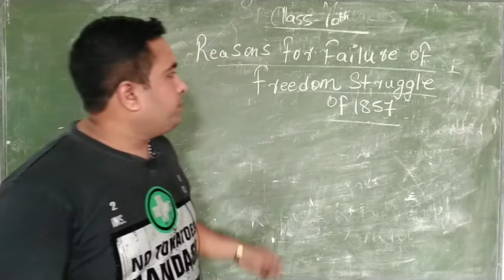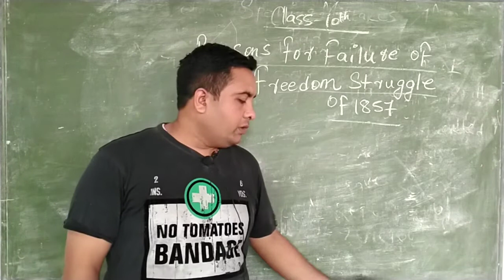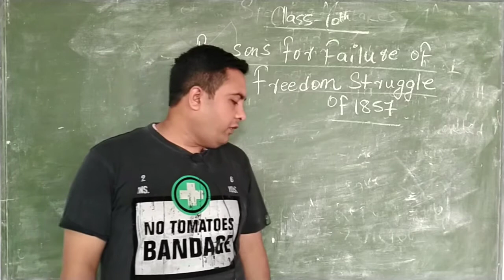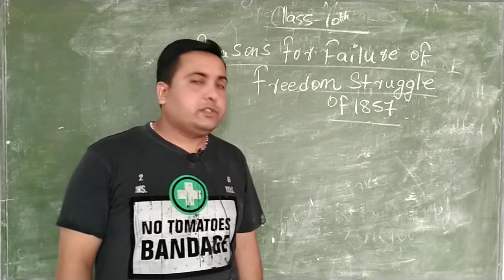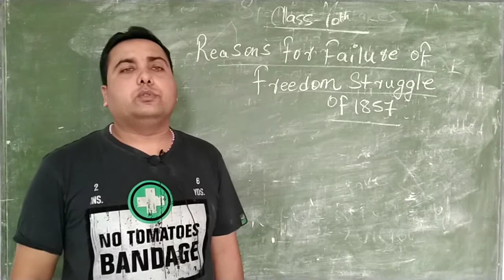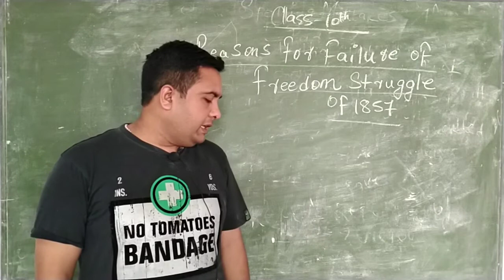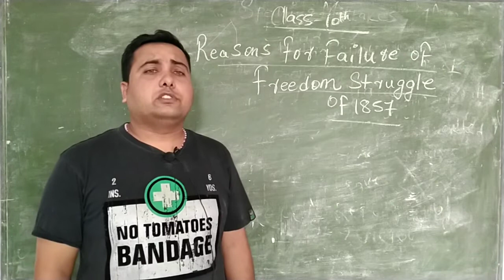Class-10 || Social Science - First Struggle Of 1857 (Part - 2) || History || By Erick Sir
Class :- 10th
Subject :- Social Science
By :- Erick Sir

This is the explanation video of the chapter "The Freedom Struggle Of 1857"

If you have any doubt or confusion please kindly mention in comments section or you can call our teachers..

During this pandemic our respected teachers are making all such efforts just for you, for your better future. So please value there efforts and keep studying while staying at home.😊

Thankyou..!!